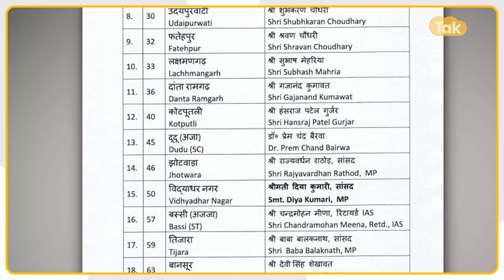BJP की दूसरी लिस्ट पर भी होगी बगावत ? वसुंधरा खेमे के नेताओं का अब क्या होगा ?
राजस्थान में चुनावी बिगुल बज चुका है. भाजपा कांग्रेस से एक कदम आगे दिखाई दे रही है. जहां भाजपा ने 41 सीटों पर अपने उम्मीदवार उतार दिए हैं तो वहीं भाजपा में पहली लिस्ट आने के बाद विरोध के सुर भी उठ खड़े हुए हैं. इसी को कंट्रोल करने के लिए भाजपा ने एक डैमेज कंट्रोल कमेटी भी बनाई है, जिसकी कमान केंद्रीय मंत्री कैलाश चौधरी को दी गई है. जिसे लेकर मंथन हुआ. शुक्रवार को जयपुर में कोर कमेटी  की बैठक भी हुई. इस बैठक में दूसरी सूची में संभावित उन्मीदवारों को लेकर भी चर्चा की गई. साथ ही बगावती करने वाले नेताओं को लेकर भी बातचीत की गई. इस बैठक में भाजपा के कई बड़े शामिल हुए. जिसमें प्रदेश प्रभारी अरुण सिंह, प्रह्लाद जोशी, संगठन महामंत्री चंद्रशेखर, सीपी जोशी, अर्जुन राम मेघवाल, केंद्रीय मंत्री गजेंद्र सिंह शेखावत, मंत्री कैलाश चौधरी, राजेंद्र राठौड़, सतीश पूनिया समेत कई नेता शामिल हुए, बैठक में डी कैटेगरी की कमजोर सीटों पर जहां प्रत्याशी उतारने के बाद टिकट का विरोध हो रहा है, जिसको ठीक करने के लिए क्या काम हुआ या होगा, इस पर चर्चा हुई. यानी डैमेज कंट्रोल को कैसे कवर करना है, इस पर मंथन हुआ. वहीं बैठक में घोषणा पत्र को लेकर भी चर्चा हुई. मेनिफेस्टो कमेटी के चेयरमैन अर्जुन राम मेघवाल ने घोषणापत्र को लेकर सभी नेताओं से बातचीत की. बैठक के बाद खिलखिलाती तस्वीर भी सामने आई. कोर कमेटी की चर्चा के बाद राजेंद्र राठौड़ ने मीडिया से बातचीत की. उन्होंने बताया कि बैठक में आगामी चुनावी रणनीति पर चर्चा की गई. वहीं सीएम गहलोत को घेरने को लेकर भी चर्चा हुई. राठौड़ ने सीएम गहलोत को लेकर कहा कि सीएम गहलोत की शिकायत चुनाव से की जाएगी. क्योंकि सीएम अचार संहिता का उल्लंघन कर रहे हैं. सरकारी कागजों में उनकी तस्वीर छप रही है. डिस्कॉम के बिलों में उनके फोटो आ रहे हैं. वहीं बैठक में दूसरी लिस्ट को लेकर भी चर्चा हुई, जानकारी के अनुसार आज दूसरी लिस्ट पर दिल्ली में राजस्थान के नेताओं के साथ शीर्ष नेतृत्व की बैठक होगी. जानकारी के अनुसार इसके अलावा रविवार को केंद्रीय चुनाव समिति की भी बैठक होगी. जिसमें राजस्थान भाजपा के कोर ग्रुप के नेता शामिल होंगे. जिसमें दूसरी लिस्ट के नामों पर चर्चा की जाएगी. केंद्रीय चुनाव समिति की बैठक के बाद ही प्रत्याशियों की दूसरी सूची जारी की जाएगी. संभावना जताई जा रही है भाजपा की दूसरी सूची रविवार या सोमवार तक जारी हो सकती है.